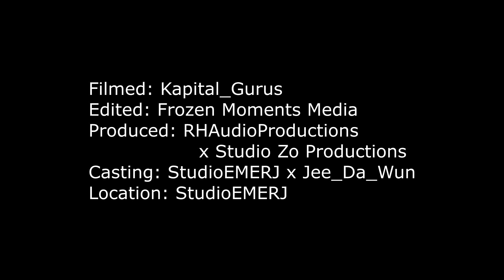READY Official Music Video Majestic Royce + Skrewz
Directed By Kapital_Gurus
Edited